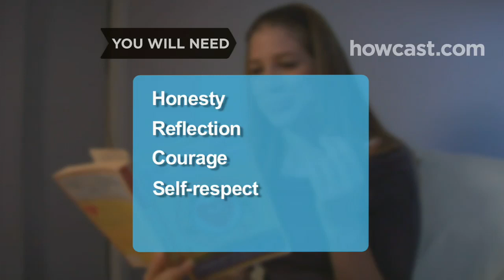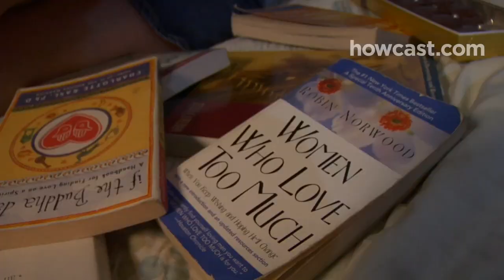How to Deal with the Pressure to Have Sex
Like these Teenage Survival Tips !!!

Don't let anyone push you into something you're not ready for. Use these techniques to help you stand your ground.

Step 1:
Refuse to be bullied. If someone tells you they can get sex from someone else if you won't do it, tell them to go right ahead, because you'll be looking for someone who respects your decision to wait.

Step 2:
Think about how you'd feel if you gave in to the pressure to have sex with someone before you were ready, and then they broke up with you. Would you want to go back in time? Sixty-three percent of teens surveyed wish they'd waited longer to have sex.

Tip
Anyone who prefaces their pitch with, "if you loved me," probably doesn't love you.

Step 3:
Don't fall for the line that "everyone else is doing it," because they're probably not. And even if they are, who says you have to follow the pack? Tell anyone who tries this line that you make your own decisions.

Step 4:
Don't waste your breath arguing. When the subject comes up, just say, "I've told you no, and I'm not going to discuss it anymore." Then change the subject. If they persist, end the conversation altogether.

Step 5:
Think seriously about ending the relationship if the person will not stop bugging you about having sex.

Step 6:
If you're considering having sex in order to hang on to a relationship or fit in with a clique, work on your self-esteem with self-help books, peer support groups, or counseling. Teens who have healthy self-images are less likely to have sex before they're actually ready.

Teenage boys feel even more pressure to have sex than teenage girls, according to a survey.